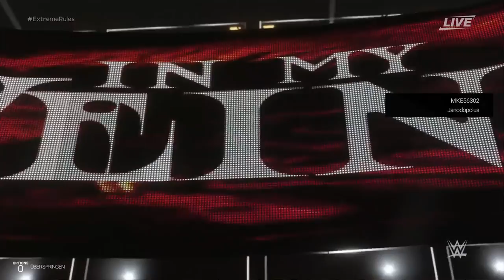WIR ERSCHAFFEN EIN NEUES DUO !!🔥😱☠️|| SCHNELLES ENDE ?!! || WWE2K19 || Deutsch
- WWE2K19

Ihr hört gerne Musik dann probiert das doch mal aus:

Ihr schaut gerne Filme, dann probiert das hier doch mal aus: